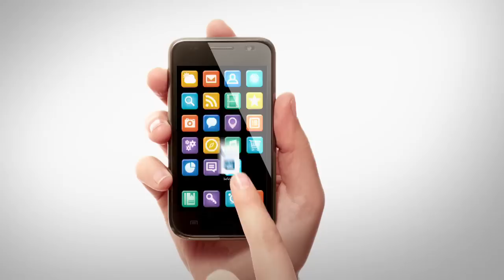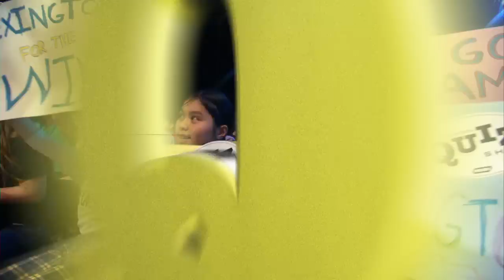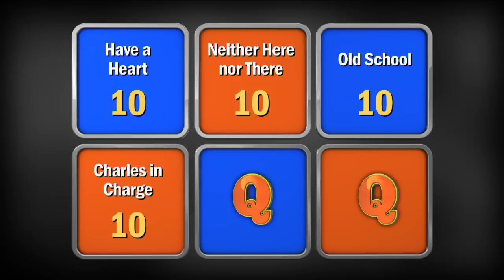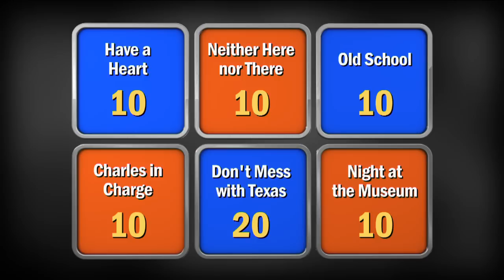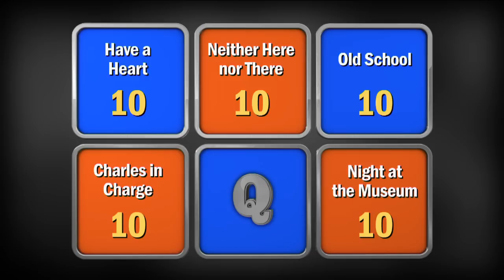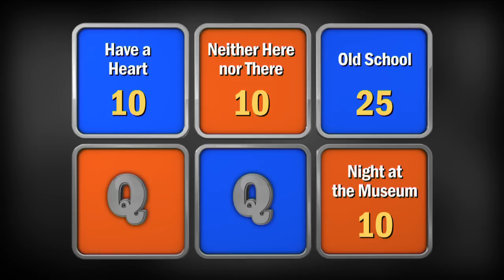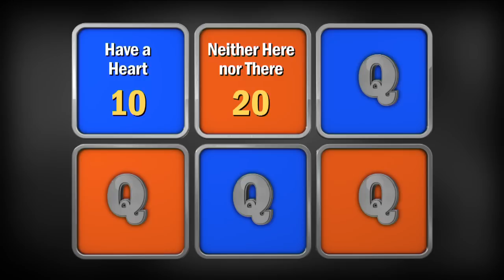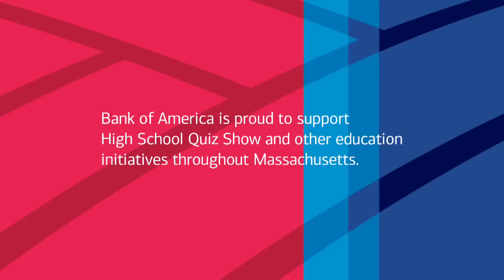High School Quiz Show - Quarterfinal #1: Advanced Math & Science Academy vs. Lexington (509)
In the first quarterfinal matchup of Season 5, Advanced Math & Science Academy takes on Lexington High School!

Toss-up Round: 02:09
Head-to-Head: 11:03
Category Round: 13:57
Lightning Round: 22:34

Follow Us